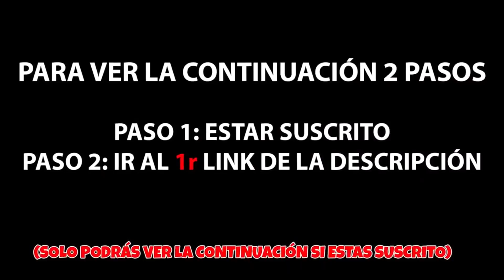PS8 ME CUENTA SU HISTORIA LLORANDO *es un niño payaso* Exi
Hace unos días las cámaras de seguridad captaron un payaso entrando en casa, así que seguimos investigando hasta que nos dimos cuenta que se trataba de una organización, en la que hasta habían niños y niñas infiltrados de payasos y payasas.
Seguiremos grabando todo lo que nos vaya pasando.

Espero que disfrutéis de mi canal Family Friendly de entretenimiento 2019.